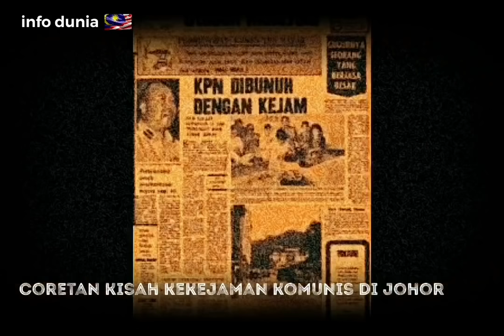SEDIAKAN TISU!TONTON SAMPAI HABIS! Kisah Terlalu Sedih! (EDISI MERDEKA)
Kisah benar

Kisah keganasan dan kekejaman  di Tanah Melayu banyak tercatat dalam nota dan buku sejarah. Sebahagiannya sudah lama diketahui umum sementara sebahagian lagi mungkin belum diketahui, terutama mengenai kisah-kisah kecil yang tidak melibatkan mangsa yang ramai.